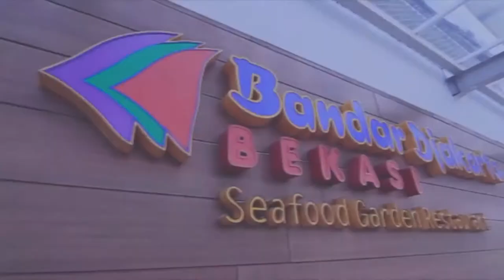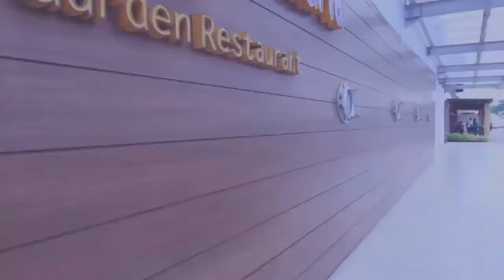Lamaran Paling Baper Sedunia - Roni melamar Febri